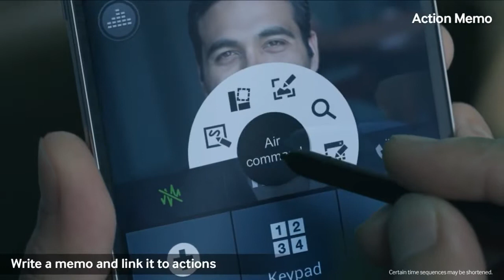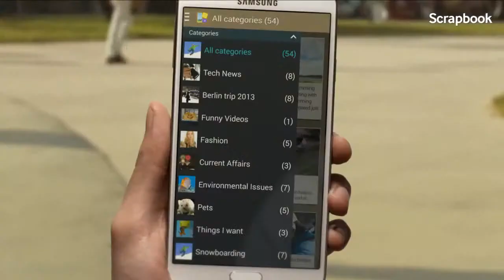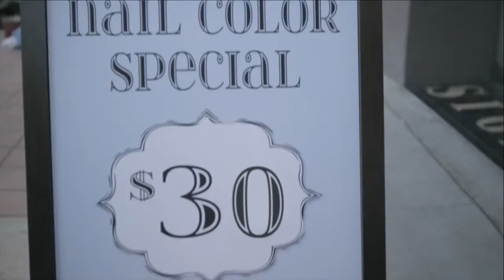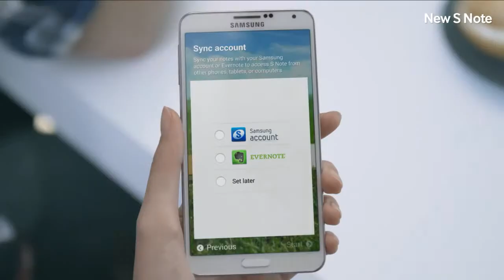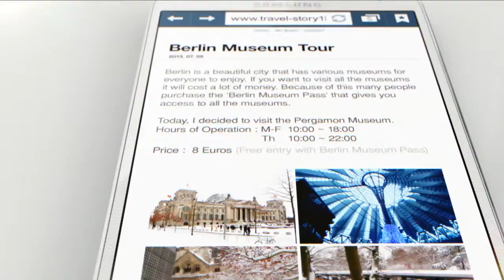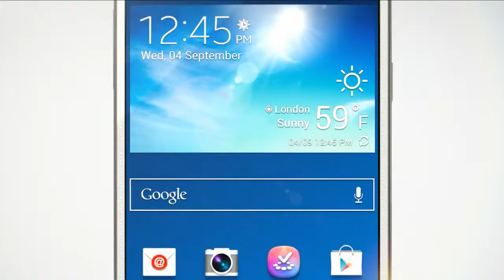[ Samsung ] GALAXY Note 3 - Official Introduction